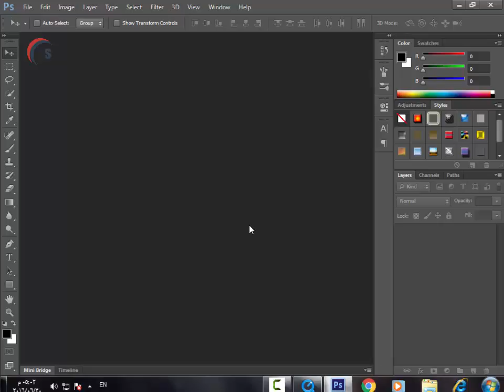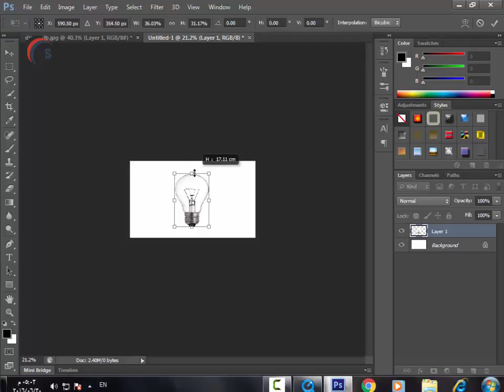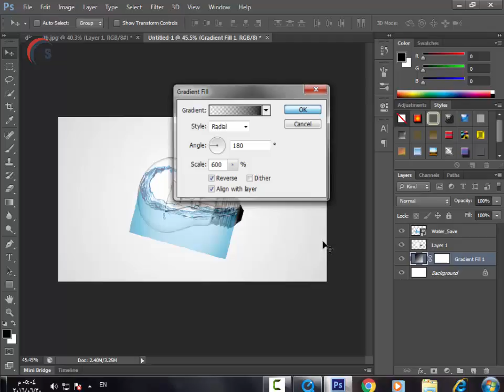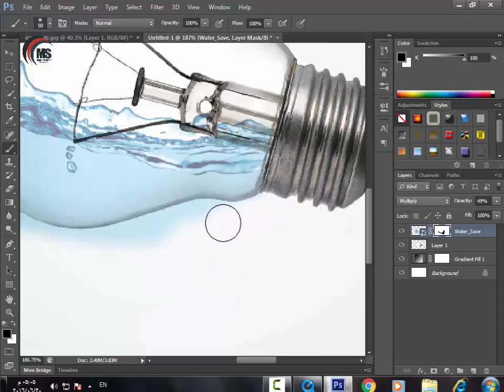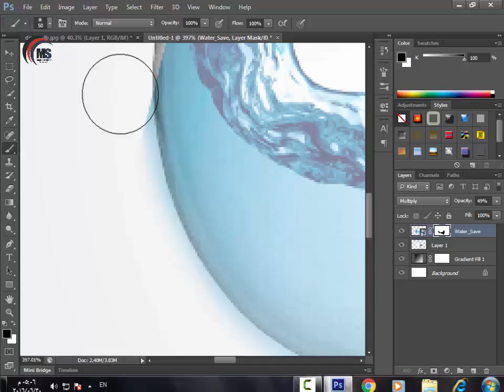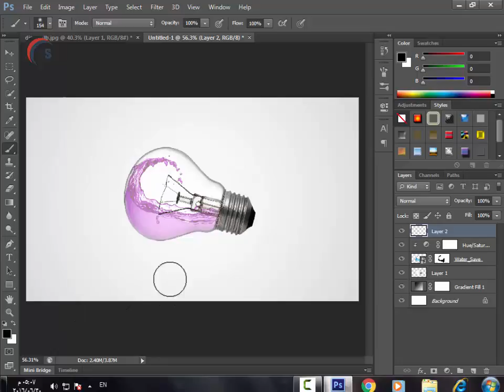Photoshop CS6 Tutorial Water Photo manipulation Bulb